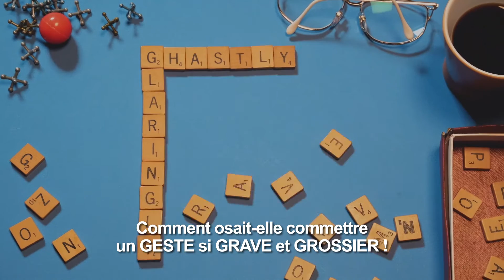A platform for equality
Mackenzie Together is a community platform dedicated to creating a more inclusive investment world by advancing women through education, financial security and career opportunities.

G. Weiss refused to accept the role the investment industry had written for her. Watch her full story above and join us in recognizing women who have challenged convention.

Commissions, trailing commissions, management fees, brokerage fees and expenses all may be associated with investment funds. Please read the prospectus before investing. Investment funds are not guaranteed, their values change frequently and past performance may not be repeated.

Please note that Mackenzie Private Equity Replication Fund does not invest directly in private equity, but seeks to replicate the performance and risk characteristics of US private equity through the use of publicly traded securities including (but not necessarily limited to) stocks and options.

A charitable administration fee and charitable operating expenses will also apply. The information is general in nature and is not intended to be professional tax advice. Each donor’s situation is unique and advice should be received from a financial advisor.

Certain information provided may contain forward-looking information which reflect our or third party current expectations or forecasts of future events. Forward-looking information is inherently subject to, among other things, risks, uncertainties and assumptions that could cause actual results to differ materially from those expressed herein. These risks, uncertainties and assumptions include, without limitation, general economic, political and market factors, interest and foreign exchange rates, the volatility of equity and capital markets, business competition, technological change, changes in government regulations, changes in tax laws, unexpected judicial or regulatory proceedings and catastrophic events. Please consider these and other factors carefully and not place undue reliance on forward-looking information. There should be no expectation that such information will in all circumstances be updated, supplemented or revised whether as a result of new information, changing circumstances, future events or otherwise.

This content (including facts, views, opinions, recommendations, descriptions of or references to, products or securities) is not to be used or construed as investment advice, as an offer to sell or the solicitation of an offer to buy, or an endorsement, recommendation or sponsorship of any entity or security cited. Although we endeavour to ensure its accuracy and completeness, we assume no responsibility for any reliance upon it.

This content should not be construed as legal, tax or accounting advice, as each client’s situation is different. The tax information provided in this document is general in nature and each client should consult with their own tax advisor, accountant and lawyer before pursuing any strategy described herein as each client’s individual circumstances are unique.  We have endeavored to ensure the accuracy of the information provided at the time that it was written, however, should the information in this document be incorrect or incomplete or should the law or its interpretation change after the date of this document, the advice provided may be incorrect or inappropriate.  There should be no expectation that the information will be updated, supplemented or revised whether as a result of new information, changing circumstances, future events or otherwise.  We are not responsible for errors contained in this document or to anyone who relies on the information contained in this document.  Please consult your own legal and tax advisor.